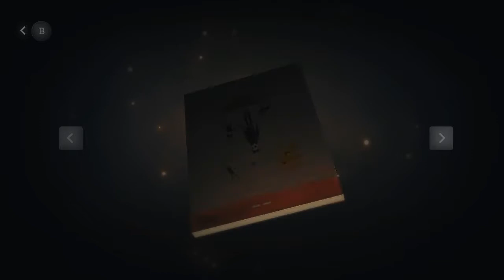Let's Play Pinstripe #1: Intro + Edge Wood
Pinstripe is a 2D story-drive adventure game about an ex-priest that journeys into hell to save her daughter from a mysterious Mr. Pinstripe. Here is Part 1 where we play through the introduction and the first area, Edge Wood.